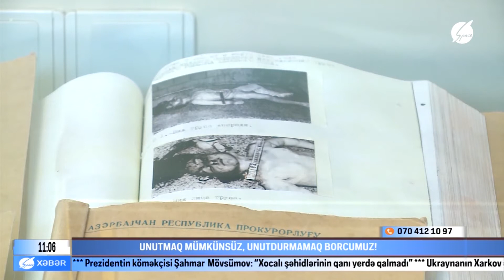Unutmaq mümkünsüz, unutdurmamaq borcumuz